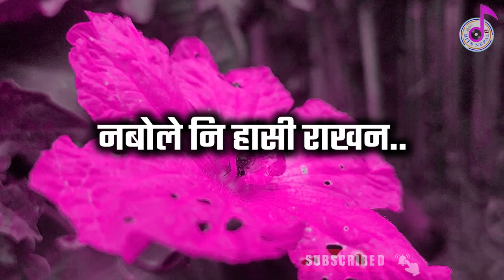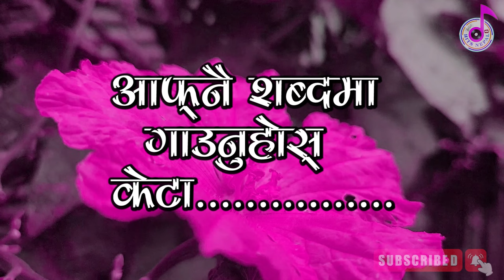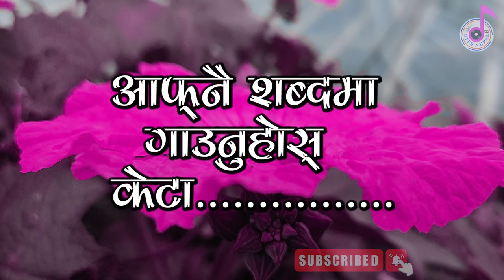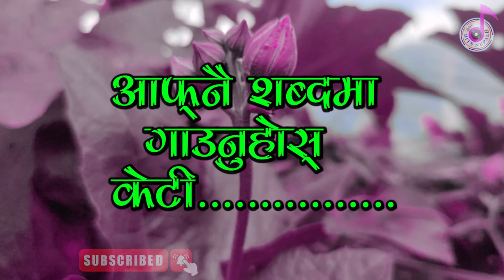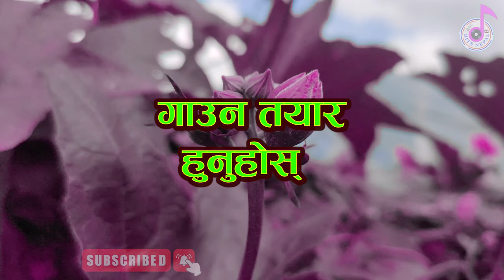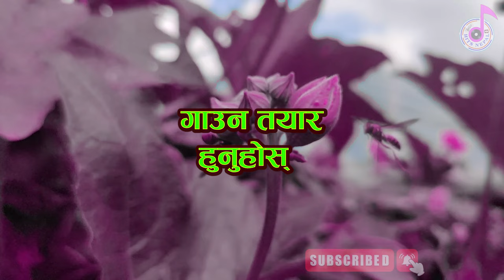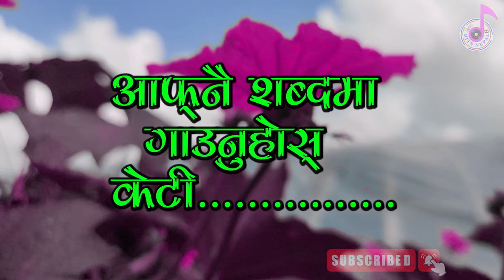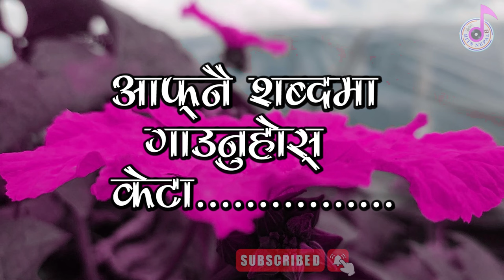Jai Phoolko Basana Karaoke Music Track || नबोलेनी हाँसी राखन || Nepali Song Karaoke Music Track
Jai Phoolko Basana
Album - Jai Phoolko Basana
Singer - Ganesh Bohara, Dinesh Bhandari, Indira Gurung, Parbati Basnet, Manakamana Rokka, Pamfa Rokka
Lyrics/Music - Ganesh Bohara , Dinesh Bhandari
Lyrics - Lila Shrestha "Upekchhit"

Thankyou. ❤❤🙏🙏